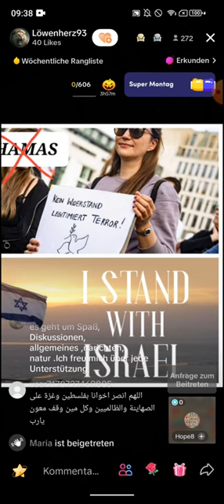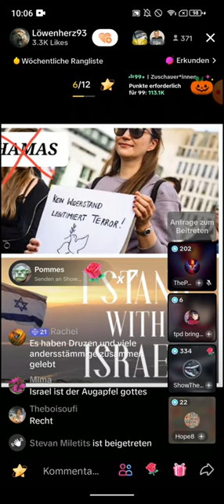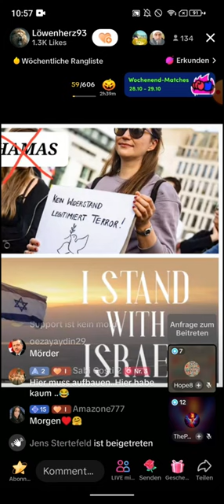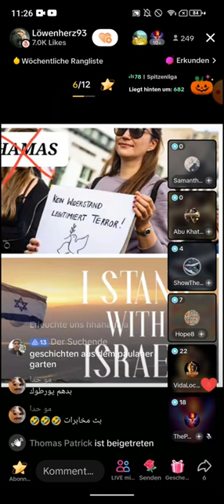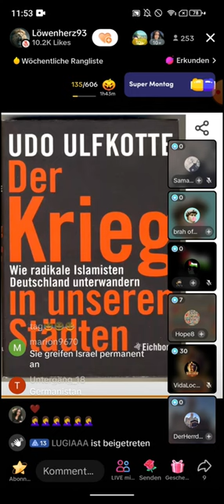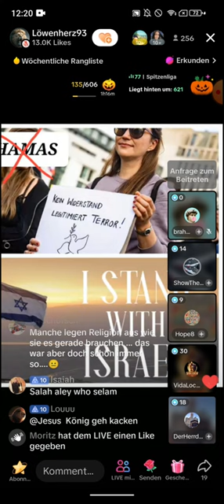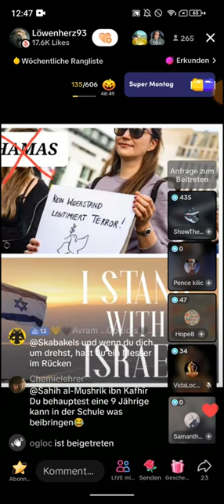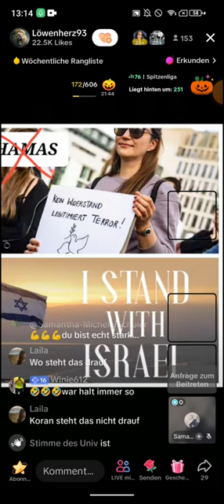LÖWENHERZ93❗❗ Guten Morgen Debatten | 28.10 | The Punisher | Palästin Israel Konflikt | Respektvoll